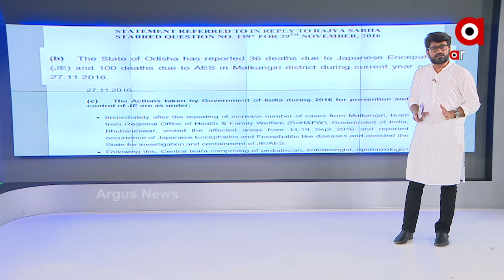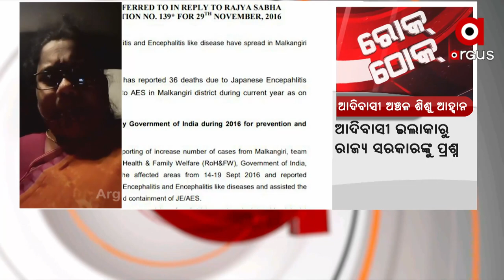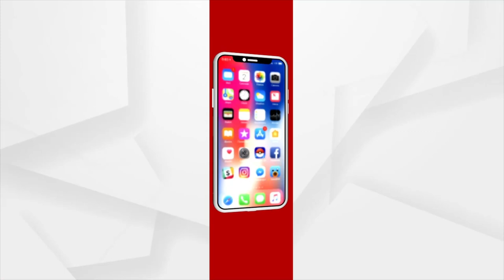ROK THOK : ଆଦିବାସୀ ଅଞ୍ଚଳ ଶିଶୁ ଆହ୍ବାନ | Less Govt Doctors In Tribal Areas To Treat Children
Out of 134 sanctioned posts, only 17 doctors are present in tribal areas of Odisha to treat children. What's will be the governments' next step to fill in this gap?